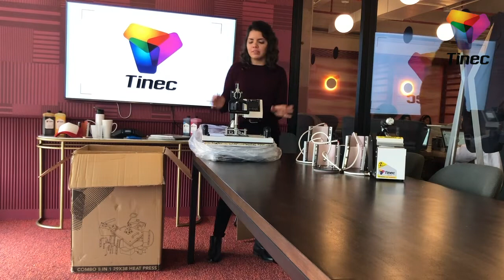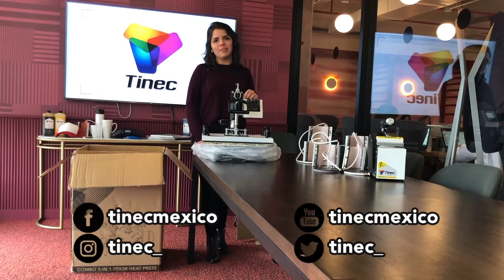[UNBOXING] Prensa Semiautomática 8 en 1 Tinec®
Alicia nos va a mostrar en esta oportunidad que viene en la caja de nuestra prensa Combo 8 en 1 Tinec®. Nosotros la llamamos “La Más Buscada” ya que es un buen equipo para todo aquel que quiere iniciarse en la transferencia de imágenes.

Nuestra prensa 8 en 1 posee un controlador electrónico con pantalla digital que permite configurar los parámetros de tiempo y temperatura, según el objeto que vayas a estampar.

Esta prensa viene con:
• Resistencia plana de 29 X 38 cm
• Resistencia para Gorras
• Resistencia para Platos
• Resistencia cilíndricas de 9 y 11 Oz.
• Resistencia cónicas de 12 y 17 Oz
• Resistencia para botellas cilíndricas de 750 ml